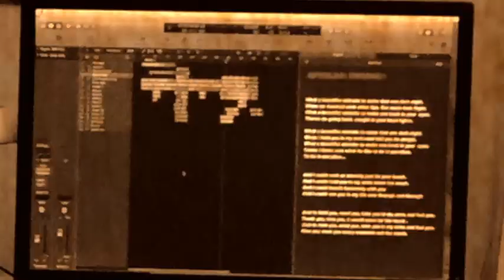A Week In L.A. - compilation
A taste of things to come -  'A Week In L.A.' the new and extraordinary album from Sons of Ben